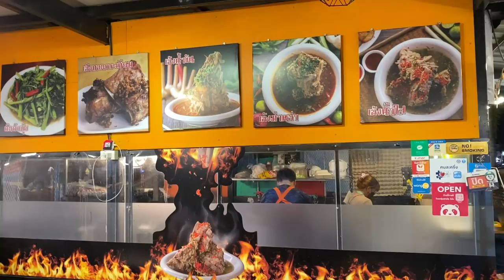『君には食べられないよ』と豪語された激辛タイ料理に挑戦してみた！！！【Thai food tasty by tookky】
【今回のお店】
店名　Thai food tasty by tookky
住所　Q8P8+7W9, Rawai, Mueang Phuket District, Phuket 83100

【激辛大学】←サブチャンネル